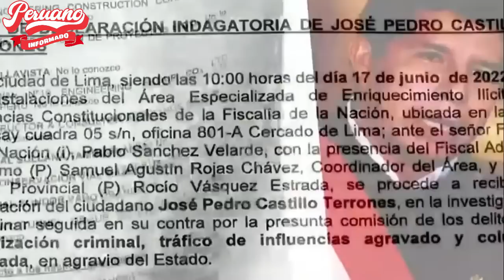¡FUERTE Y CLARO! BENJI ESPINOZA ARREMETIÓ CONTRA EXMINISTRO DEL INTERIOR: "LO DENUNCIAREMOS"